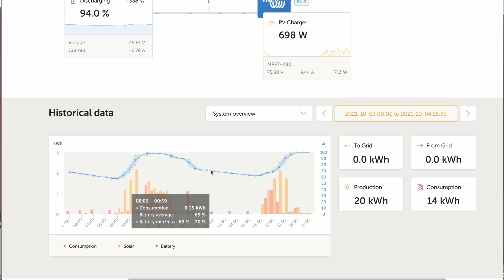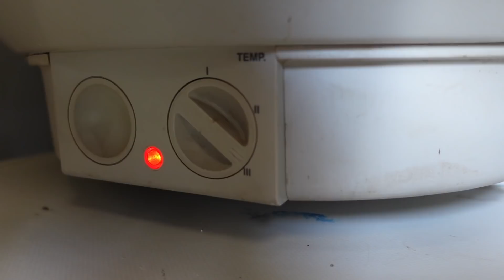#36 Things to do in autumn when living offgrid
We are looking for mushrooms, learn how to restore a burned land, throw seed bombs and double our solar battery capacity.

Also. for the geeky people. We use this Cerbo GX to monitor our system

Or

Hangout in our online community. also cool